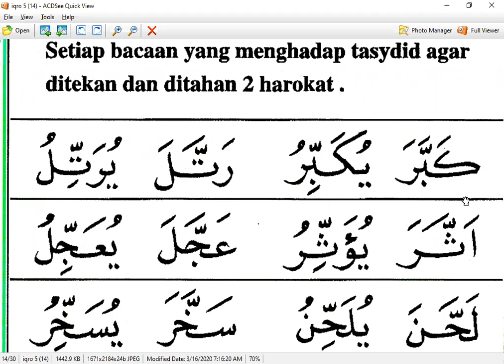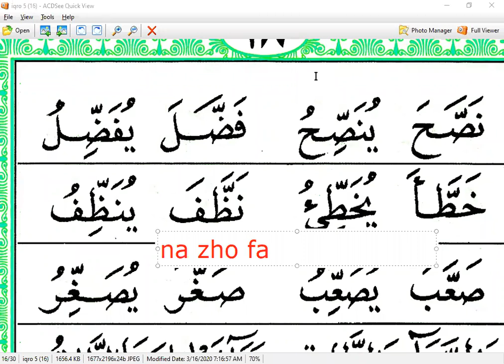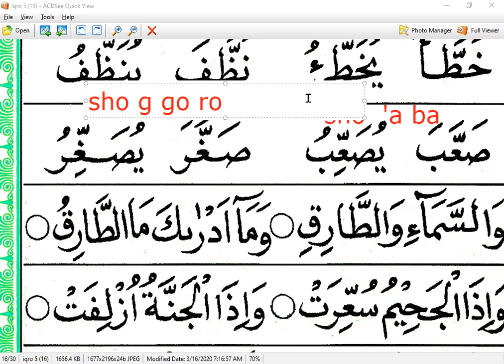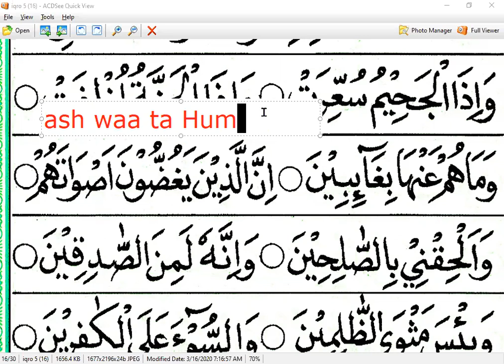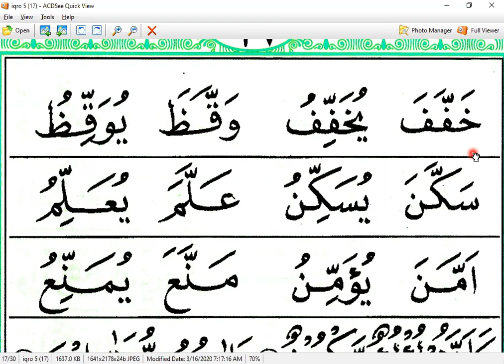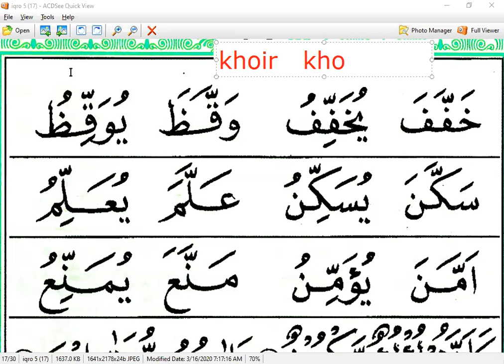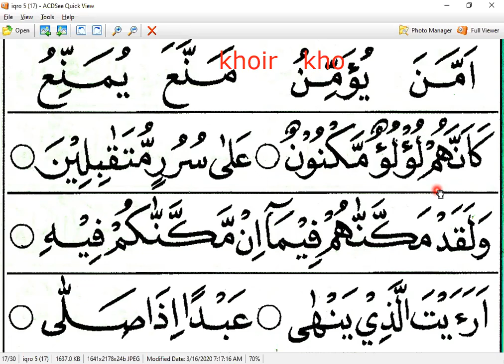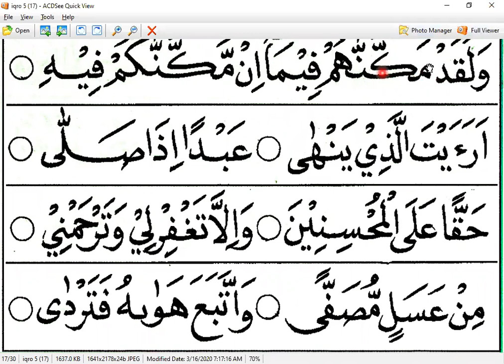IQRO 5 HALAMAN 16 - BPK SAPARUDDIN - PALEMBANG- NGAJI ONLINE - ARIRKM - 081282878821